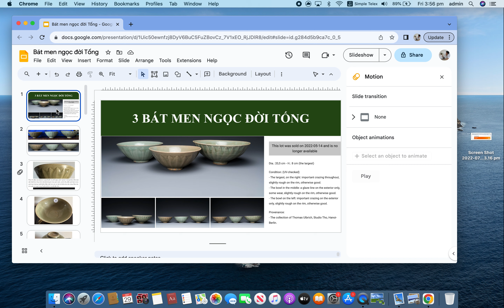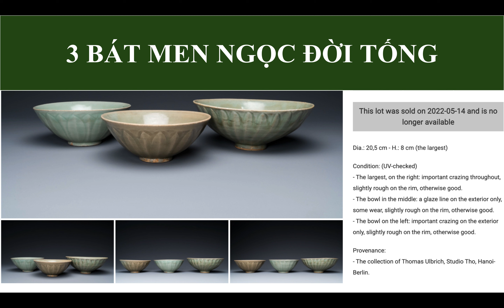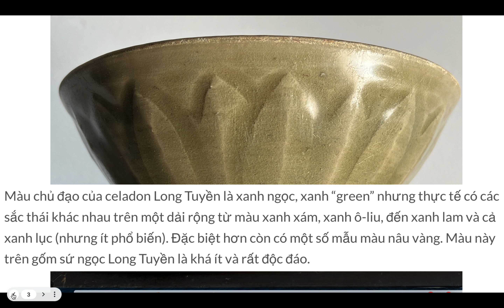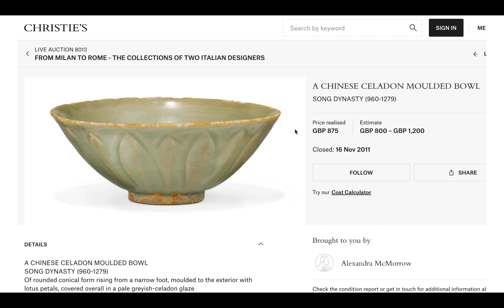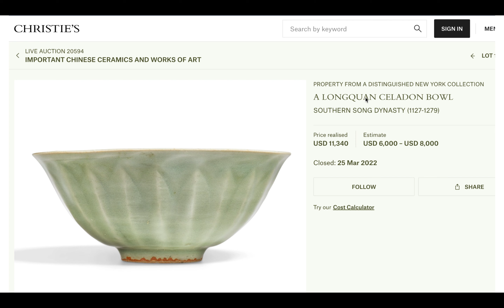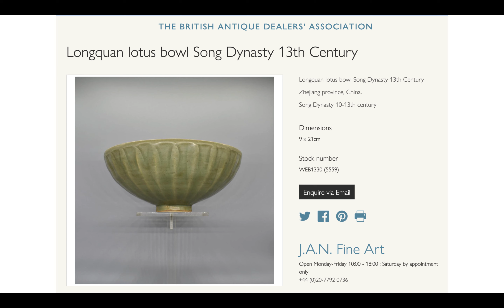3 BÁT MEN NGỌC ĐỜI TỐNG